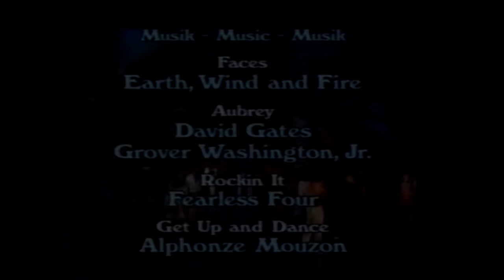Alvin Ailey American Dance Theater: The Stack Up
The Stack-Up
To the background of a throbbing 1970's beat (including music by Earth, Wind & Fire) and a graffiti landscape, patrons in a crowded disco dance with attitude, sass, and fierce despair. Tough, brutal yet poignant, the stage sizzles with street life, break dancing, and physical pyrotechnics as an aloof drug pusher and two displaced lovers are destined for collision.

CHOREOGRAPHER
Talley Beatty
RUN TIME
22 Minutes
PREMIERE
Company: New York City Center, 1982
World: New York City Center, 1982
ASSISTANT(S) TO CHOREOGRAPHER
Ralph Paul Haze
RESTAGING
Masazumi Chaya
MUSIC
Various Contemporary Artists
COSTUMES
Costumes by Carol Vollet-Kingston; Costumes Reconstructed by Barbara Forbes
DÉCOR & COSTUMES
Adapted from a painting by Romare Bearden
LIGHTING
Chenault Spence / Tom Skelton